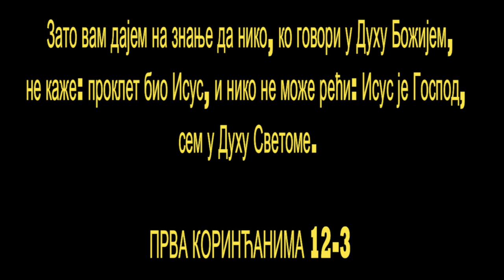BOG JE LJUBAV JEDINI KOG ZELIM SRCEM SVIM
1 A za duhovne darove neću vam, braćo, zatajiti.
1 Kor. 14:1
2 Znate da, kad bejaste neznabošci, idoste k idolima bezglasnim, kako vas vođahu.
Isa. 41:28, Ef. 2:11
3 Zato vam dajem na znanje da niko ko duhom Božijim govori neće reći: Anatemate Isusa; i niko ne može Isusa Gospodom nazvati osim Duhom Svetim.
Mt. 16:17, Mk. 9:39, Lk. 9:50
4 Darovi su različni, ali je Duh jedan.
Ef. 4:4, Jev. 2:4
5 I različne su službe, ali je jedan Gospod.

6 I različne su sile, ali je jedan Bog koji čini sve u svemu.
Jov 33:29, 1 Kor. 15:28, Ef. 1:23
7 A u svakome se pojavljuje Duh na korist;
8 Jer jednom se daje Duhom reč premudrosti; a drugom reč razuma po istom Duhu;
1 Moj. 41:38, Mt. 13:11, Dela 6:3, 1 Kor. 2:6, 1 Kor. 14:26, 2 Kor. 8:7, Ef. 1:17
9 A drugom vera, tim istim Duhom; a drugom dar isceljivanja, po tom istom Duhu;
Mt. 17:19, Mk. 16:18
10 A drugom da čini čudesa, a drugom proroštvo, a drugom da razlikuje duhove, a drugom različni jezici, a drugom da kazuje jezike.
Dela 2:4, Rim. 12:6, 1 Kor. 14:13, Gal. 3:5, 1 Jn. 4:1
11 A ovo sve čini jedan i taj isti Duh razdeljujući po svojoj vlasti svakome kako hoće.
Jn. 3:8, Rim. 12:6, 1 Kor. 7:7, Ef. 4:7, Jev. 2:4
12 Jer kao što je telo jedno i ude ima mnoge, a svi udi jednog tela, premda su mnogi, jedno su telo: tako i Hristos.
2 Moj. 26:3, Gal. 3:16
13 Jer jednim duhom mi se svi krstismo u jedno telo, bili Jevreji, ili Grci, ili robovi, ili sami svoji; i svi se jednim Duhom napojismo.
Isa. 44:3, Jezek. 36:25, Joilo 2:29, Mt. 3:11, Jn. 1:33, Jn. 6:63, Rim. 6:5, Gal. 3:28, Ef. 2:13, Ef. 2:16, Kol. 3:11
14 Jer telo nije jedan ud, nego mnogi.

15 Ako kaže noga; ja nisam ruka, nisam od tela; eda li zato nije od tela?

16 I ako kaže uho; ja nisam oko, nisam od tela; eda li zato nije od tela? Kad bi sve telo bilo oko, gde je čuvenje?

17 A kad bi sve bilo čuvenje, gde je mirisanje?

18 Ali Bog postavi sve ude u telu kako je koga hteo.

19 A kad bi svi bili jedan ud, gde je telo?

20 Sad su pak mnogi udi, a jedno telo.

21 Ali oko ne može reći ruci: Ne trebaš mi; ili opet glava nogama: Ne trebate mi.

22 Nego još koji se udi tela čine da su najslabiji najpotrebniji su.

23 I koji nam se čine da su najsramotniji na telu, na one udaramo najveću čast;

24 I nepošteni naši udi najveće poštenje imaju; a pošteni udi ne trebaju. Ali Bog složi telo i najhuđem udu dade najveću čast,

25 Da ne bude raspre u telu, nego da se udi jednako brinu jedan za drugog.
1 Kor. 7:6
26 I ako strada jedan ud, s njim stradaju svi udi; a ako li se jedan ud slavi, s njim se raduju svi udi.

27 A vi ste telo Hristovo, i udi među sobom.
Rim. 12:5, Ef. 1:23, Ef. 4:12
28 I jedne dakle postavi Bog u crkvi prvo apostole, drugo proroke, treće učitelje, a potom čudotvorce, onda darove isceljivanja, pomaganja, upravljanja, različne jezike.
4 Moj. 11:7, Dela 13:1, Rim. 12:6, Rim. 12:8, Ef. 2:20, Ef. 4:11, Jev. 13:17
29 Eda li su svi apostoli? Eda li su svi proroci? Eda li su svi učitelji? Eda li su svi čudotvorci?

30 Eda li svi imaju darove isceljivanja? Eda li svi govore jezike? Eda li svi kazuju?

31 Starajte se, pak, za veće darove; pa ću vam još bolji put pokazati.
1 Kor. 14:1